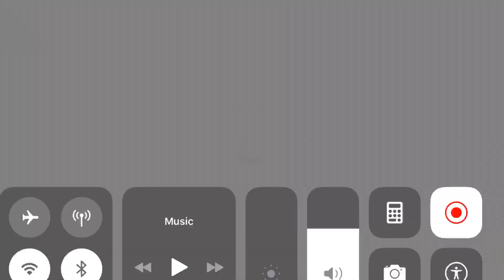Bus Parking Bus Driving School Game 3D|| (Android & iOS) Game play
Bus parking Game

Bus Driving game play bus parking bus game school bus parking